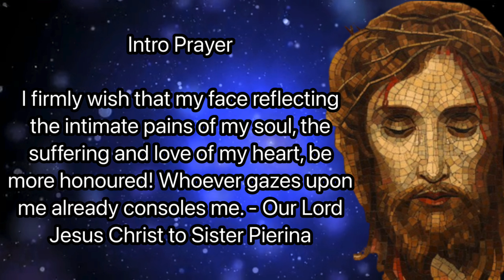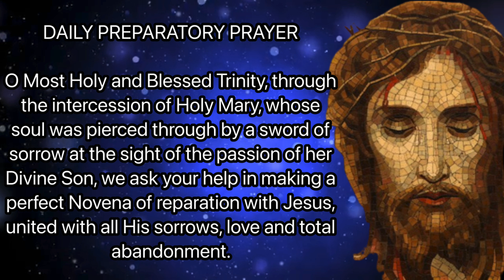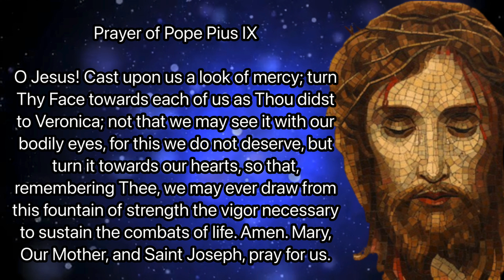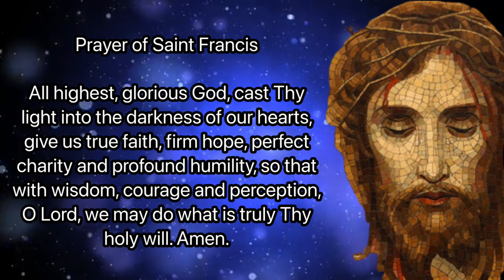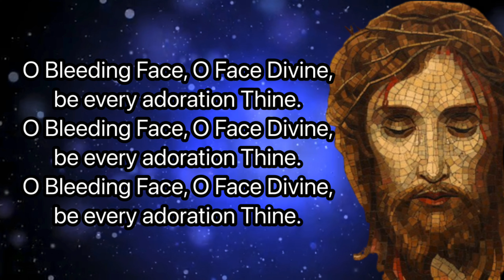Day 3 - Holy Face of Jesus Novena | Catholic Novena | Prayer for Reparation of Sin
Holy Face of Jesus Novena
The Holy Face of Jesus Novena was given by Jesus to Sister Marie de Saint-Pierre, a Carmelite nun from Tours, France, to make reparation for the evils of atheists, Masons, and Catholics who did not observe Sunday properly.

Facts about Holy Face of Jesus Novena
Novena Starts: The Sunday 10 days before Shrove Tuesday
Feastday: Shrove Tuesday
Birth: eternal
Death: eternal
Patron saint of reparation for sin, final perseverance

Special Thanks to Kabataang Katoliko facebook page for the photo